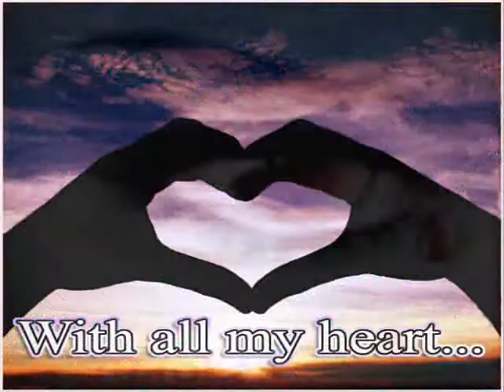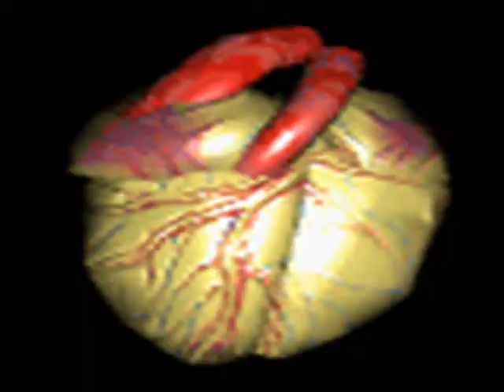Perfect Two Contest Entry ft nike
the callable plus official video remake by nike 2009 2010
he tones down the aggression rap style foe this thug love ballet